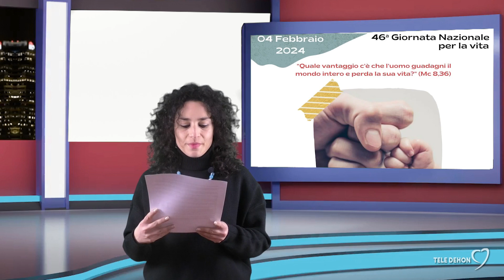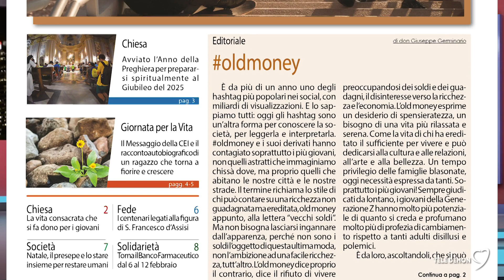Rassegna Luce e Vita del 1/02/2024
E ora come ogni giovedì appuntamento con la rubrica "Luce e Vita", a cura della Diocesi di Molfetta, Ruvo, Giovinazzo e Terlizzi. Scopriamo insieme gli argomenti trattati in questa settimana.